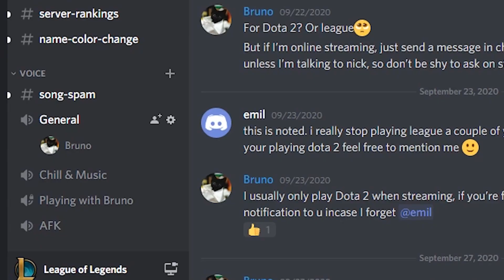League of Legends vs Dota 2 (In Real Life)